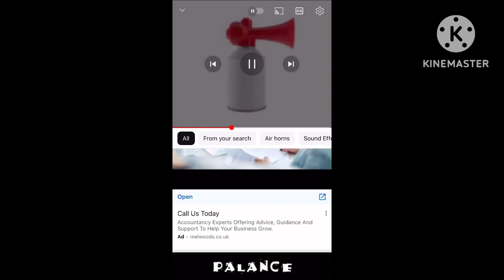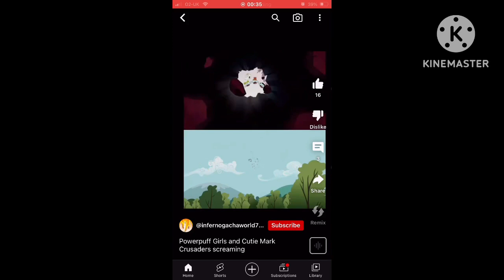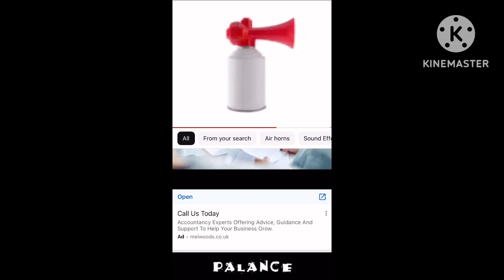Mr Bean’s Girlfriend!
YTPMV - We Like to Party ft. Vengaboys

It’s been a date for a good relationships. Ooh they went to the cinema watching horror films.